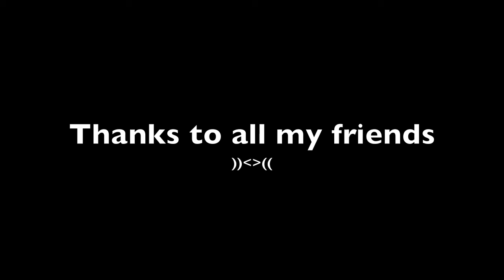Parker birthday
This was my birthday get together at the P&H. Lots of good friends came out on a weeknight to party with me. Thanks to everyone that made it!